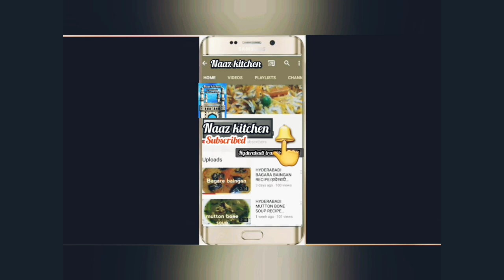Mutton chilli fry/مٹن چیلی فرای/मटन चीली फीराई